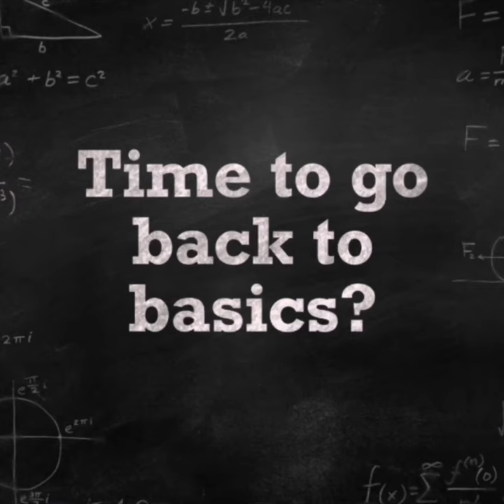Time to go back to basics?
It often seems that most project management "Lessons Learned" are things that we (should) already know.

Does this mean that it is pointless to try to learn from our experience?

Does it mean that we should automate the whole process with advanced analytics, machine learning and AI?

I don't think think it means either of these things.

Part of a series aimed at getting projects better organised as part of GetOrganisedMonth